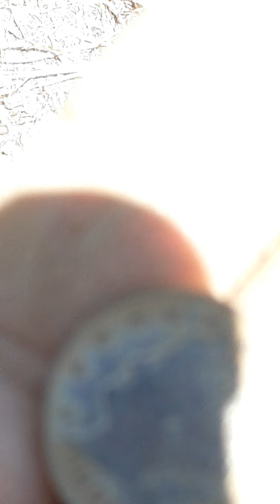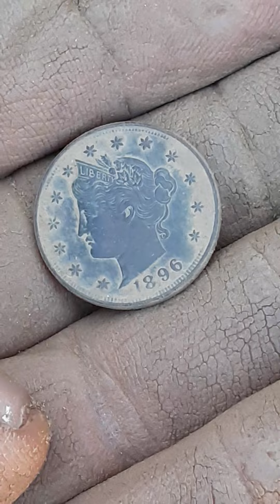V nickel at the oddfellows !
Oddfellows building Big Oak Flat Northern California  !!!